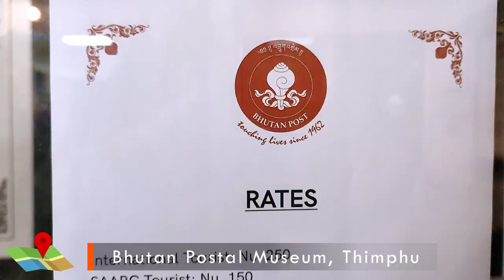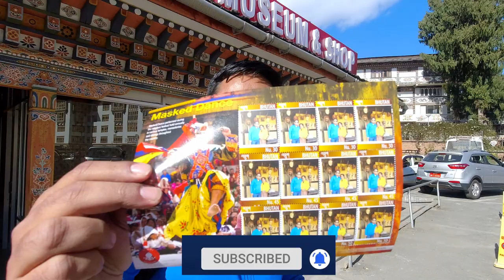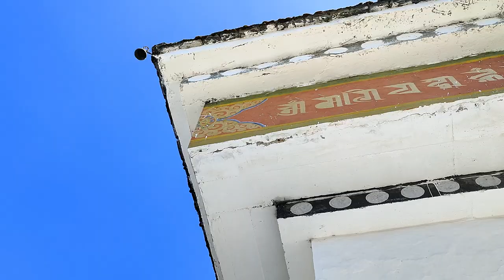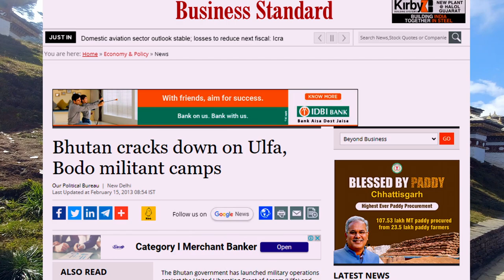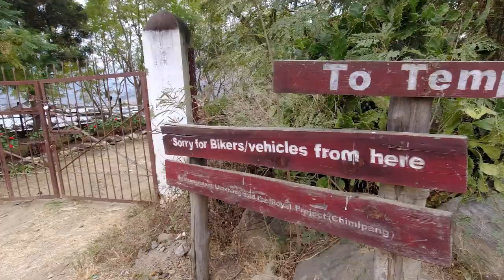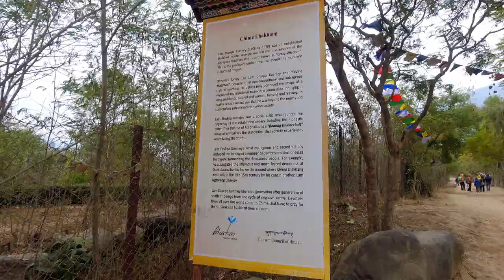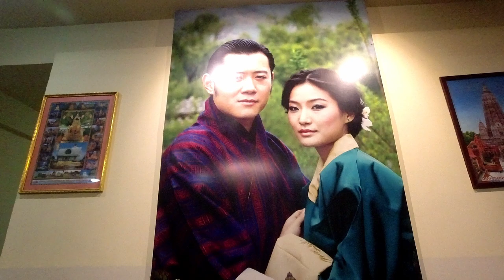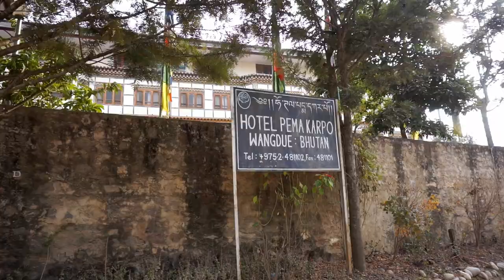A Bhutan Tour Guide: Dochula Pass 108 Stupa to Punakha Dzong, Chimi Lhakhang Fertility Temple Vlog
Discover the best of Bhutan tourism with our tour guide. From Dochula Pass 108 Stupa to Punakha Dzong and Chimi Lhakhang Fertility Temple, follow our vlog for an unforgettable journey.
Punakha is the old capital of Bhutan and famous for Punakha Dzong fortress, Chimi Lhakhang Fertility Temple and Suspension bridge.
The Punakha Dzong, situated between Po Chu and Mo Chu rivers is the most majestic fortress in Bhutan which is a must visit during your Bhutan travel in 2023!

This video is part of our "🎬 𝔹𝕙𝕦𝕥𝕒𝕟 𝕋𝕣𝕒𝕧𝕖𝕝 𝕊𝕖𝕣𝕚𝕖𝕤" do watch other videos of this trip here!

00:00 Intro
00:21 Bhutan Postal Museum, Thimphu
01:46 Thimphu to Dochula Pass
02:09 108 Stupas on Dochula pass - Bhutan
04:59 Dochula Pass to Punakha
05:53 Chimi Lhakhang  Fertility Temple in Punakha, Bhutan
08:17 Punakha Dzong in Bhutan
11:32 Punakha Suspension Bridge
13:02 Hotel Pema Karpo, Punakha